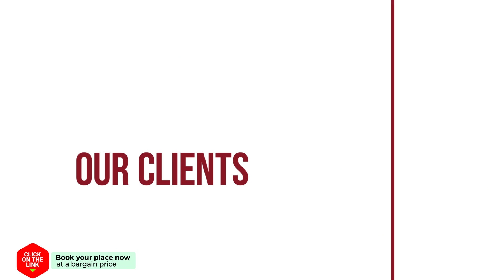Sandbanks hotel review | Hotels in Bergen aan Zee | Netherlands Hotels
Sandbanks hotel video review. Hotels in Bergen aan Zee, european 3 stars hotels.